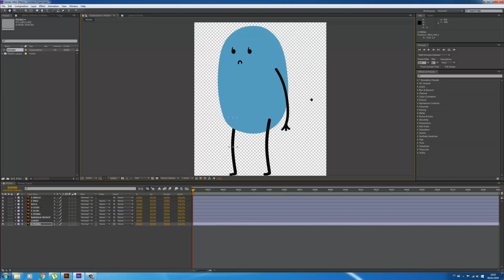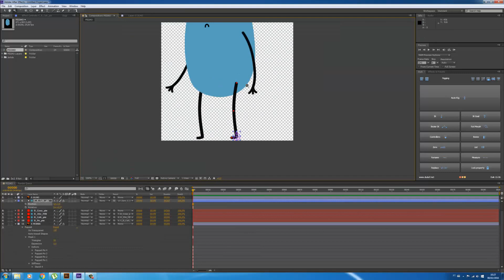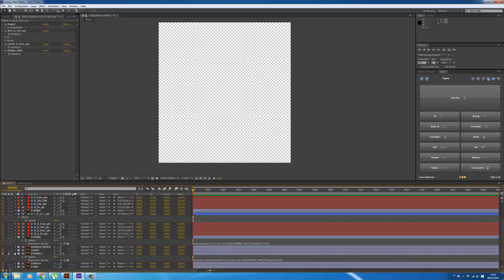Rig_2D no After - parte 01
Como posicionar a perna de um personagem 2D na frente ou atras de seu corpo.